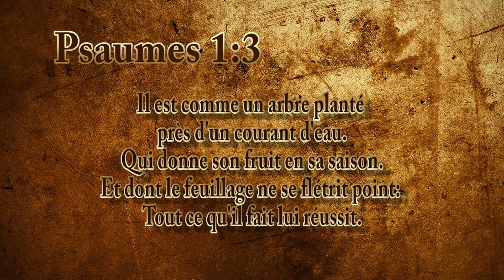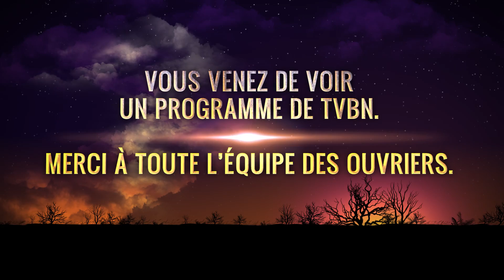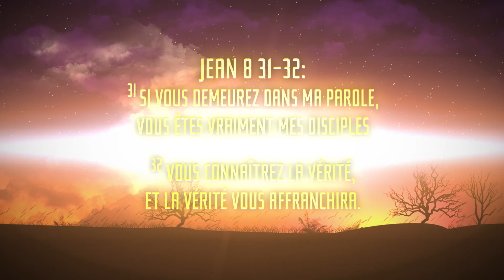417 - Vendredi 28 Mars 2014 - Mathieu Isidore - Psaumes 1.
Mathieu Isidore - Psaumes 1.